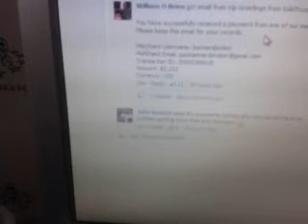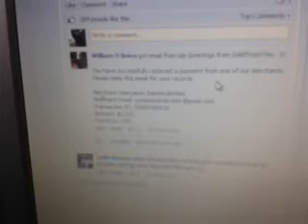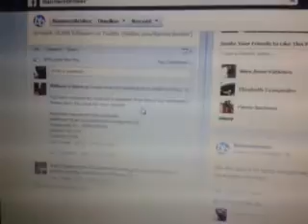Bannersbroker News Update Payments Coming IN Via SolidTrust Pay